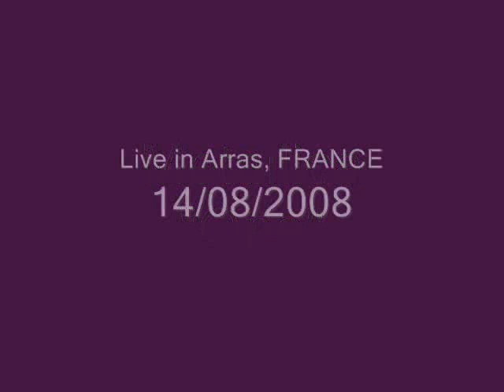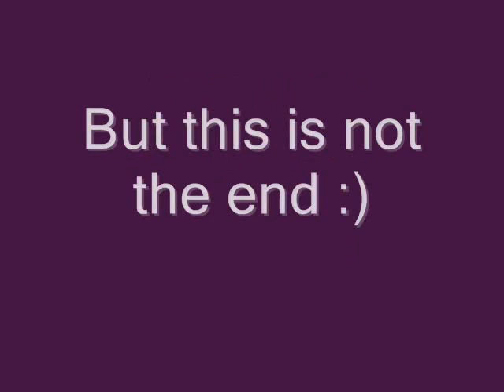Metallica - "One"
Metallica - "one" live in Arras, FRANCE.